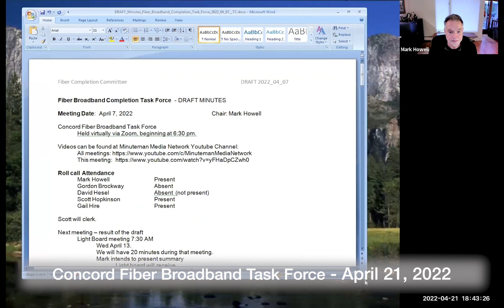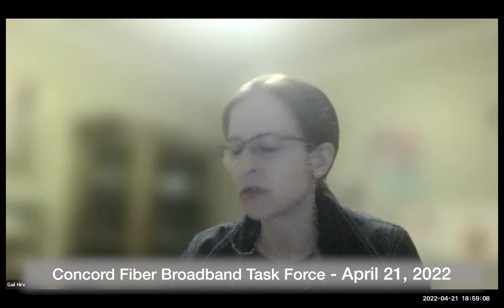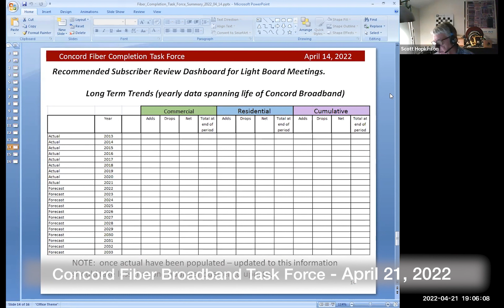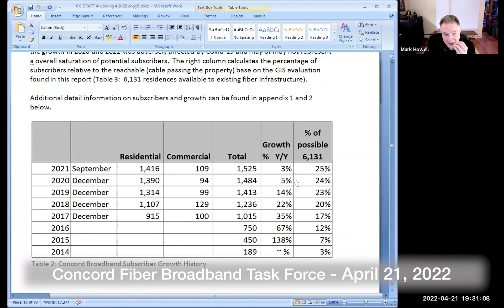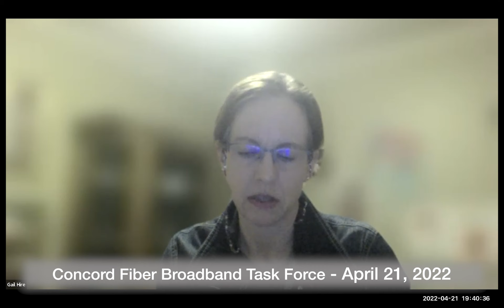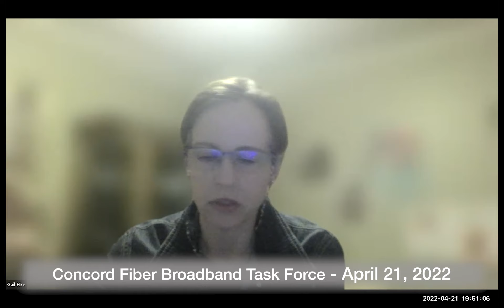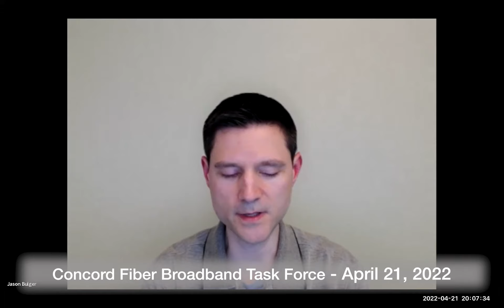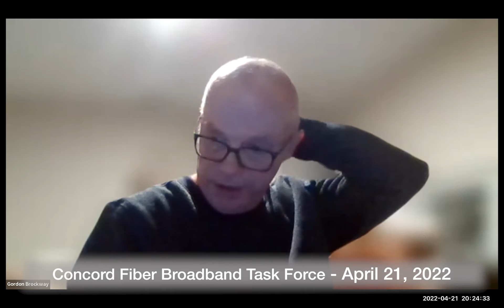Concord Fiber Broadband Task Force April 21, 2022